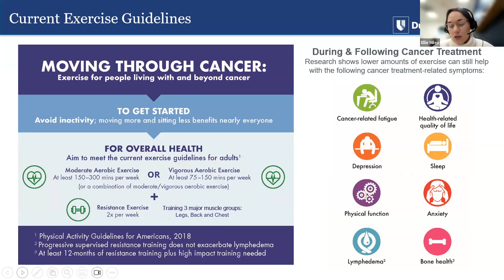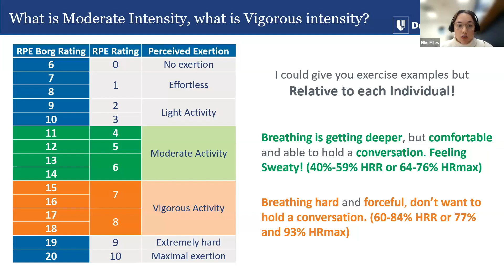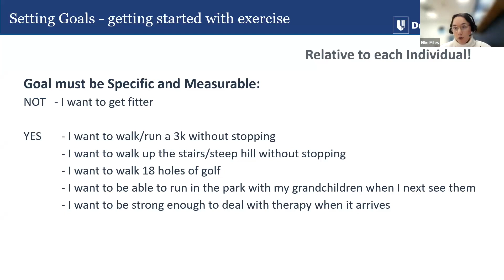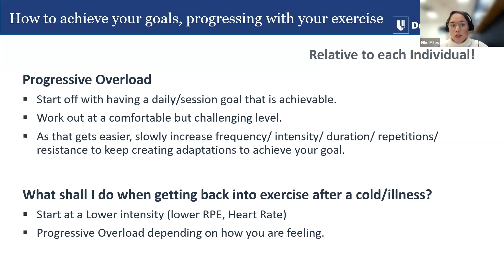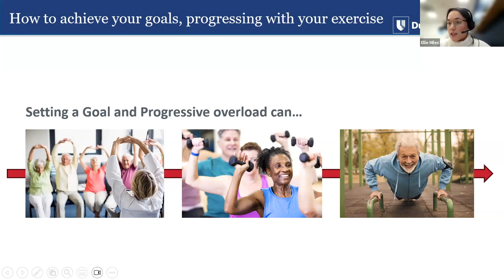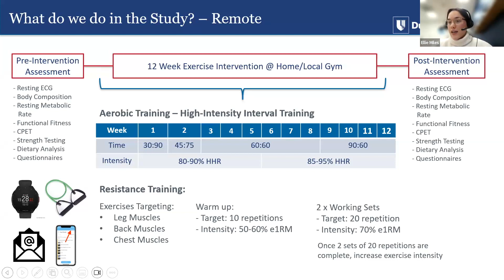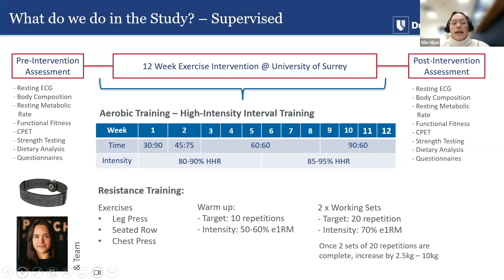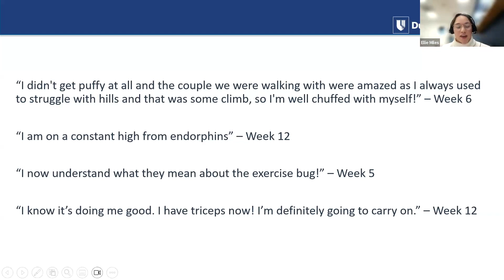Ellie Miles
Presents exercise guidelines for those living with cancer